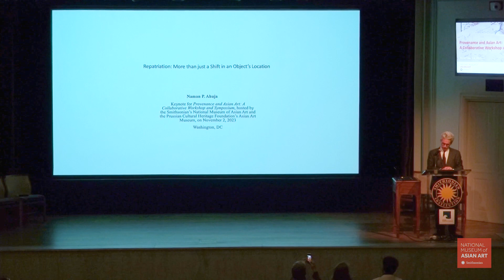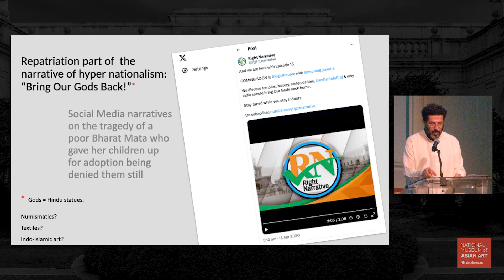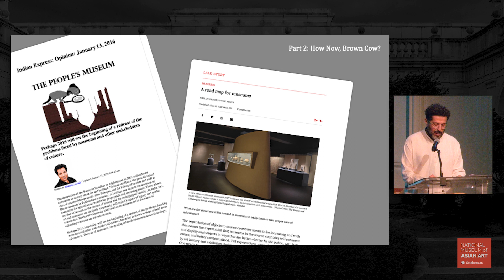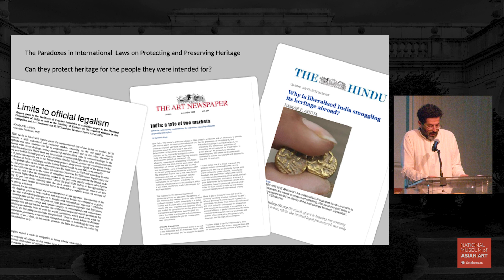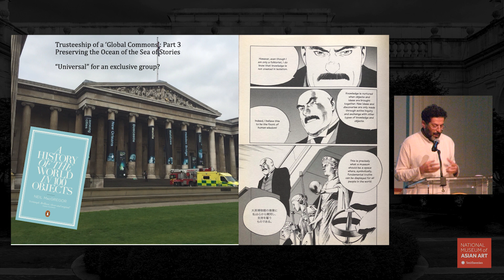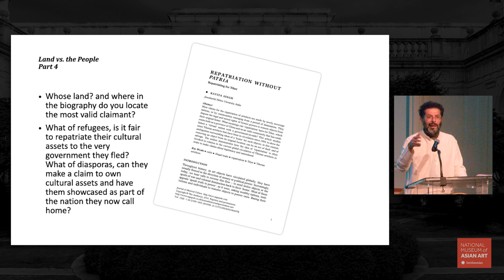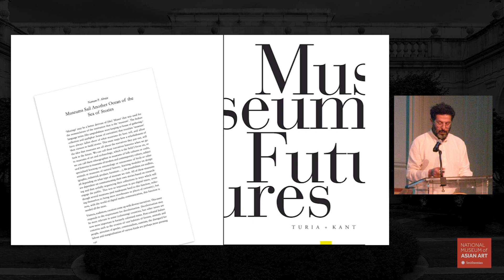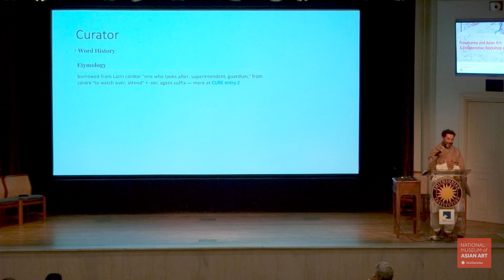Repatriation: More than just a Shift in an Object’s Location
Naman Ahuja, Professor of Indian Art and Architecture at Jawaharlal Nehru University, New Delhi, India.
Keynote Lecture

Provenance and Asian Art: A Collaborative Workshop and Symposium

Building on the momentum established by the webinar series, Hidden Networks: The Trade of Asian Art (2020-22) the Smithsonian’s National Museum of Asian Art and the Prussian Cultural Heritage Foundation’s Asian Art Museum and Central Archive hosted an in-person symposium from Wednesday, November 1, through Saturday, November 4, 2023, in Washington, DC. For the first time, a global community of Asian art provenance researchers gathered to explore the complexities of the translocation of Asian Art and discussed how best to research, share, and debate these histories. The symposium highlighted provenance studies focused on East Asian, South Asian, and Southeast Asian art.
A keynote lecture was given by Naman Ahuja, professor of Indian art and architecture at Jawaharlal Nehru University. This lecture was generously supported by the Macaulay Family Foundation.

This event was part of a larger collaboration between the Smithsonian Institution and the Stiftung Preußischer Kulturbesitz (Prussian Cultural Heritage Foundation) that seeks to cultivate the global network of provenance researchers and promote the exchange of information.